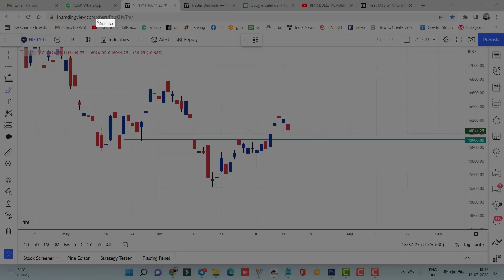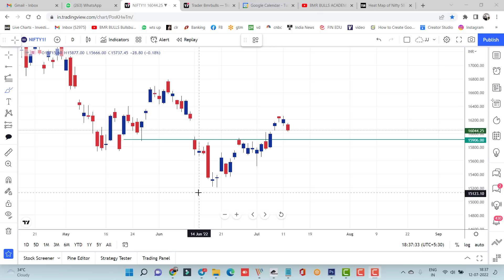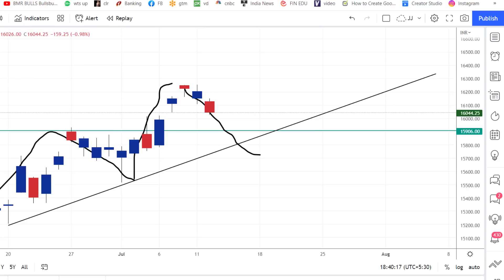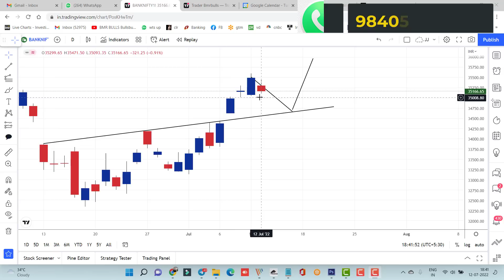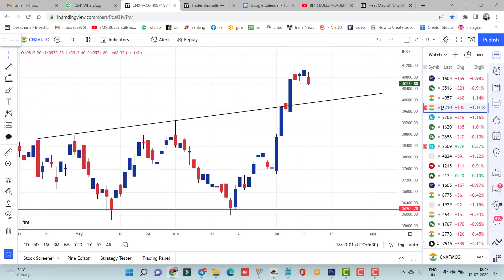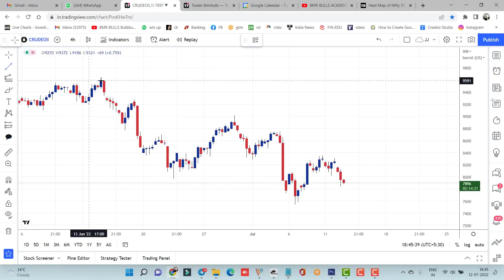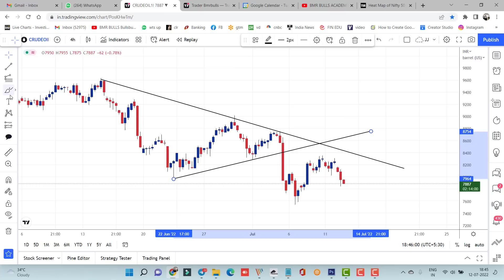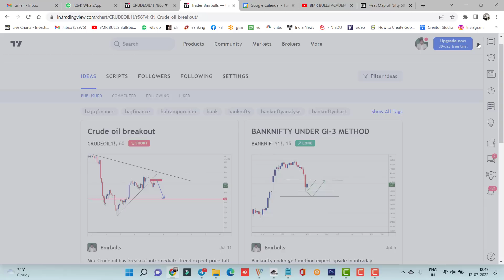Nifty Prediction and Bank Nifty Analysis for Wednesday | 13 July 2022 | Crude oil Tomorrow Tamil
My
Batch No.94

Starts on  JULY  14th to 20th

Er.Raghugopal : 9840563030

NIFTY 50 ANALYSIS FOR 13 JULY 2022
5 JULY  2022
STOCKS TO BUY FOR 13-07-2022
STOCKS TO BUY  FOR 13 JULY
MONDAY
NIFTY 50

bank nifty analysis for 11 july
bank nifty 11 july thursday
nifty prediction
nifty analysis
banknifty tomorrow
bank nifty tomorrow analysis
nifty tomorrow
bmr bulls academy
NIFTY EXPIRY DAY ON 11 JULY
NIFTY 50 ANALYSIS FOR  11 JULY
NIFTY 50 TRADING ANALYSIS
CHART ANALYSIS FOR 11 JULY
Bank Nifty 50 Expiry on 11 JULY

In this video we have detailed question and answers for live sessions